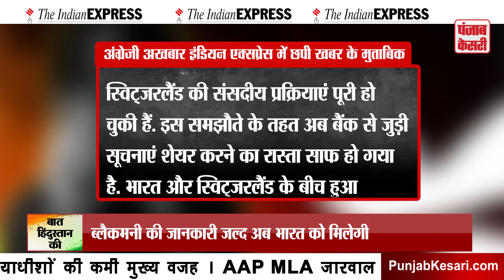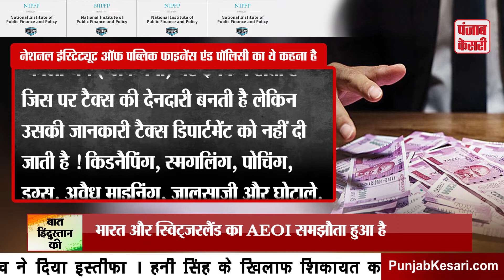Baat Hindustan Ki: Black Money की जानकारी जल्द ही भारत को मिलेगी |Punjab Kesari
देश और विदेश में जमा काले धन (ब्लैक मनी) के बारे में तीन अलग-अलग थिंक टैंक की रिपोर्ट को जल्द ही जारी किया जा सकता है। सूत्रों के मुताबिक एम वीरप्पा मोइली की अध्यक्षता में वित्तीय मामलों पर गठित संसदीय समिति ने गुरुवार की बैठक में इस रिपोर्ट को सार्वजनिक किए जाने का फैसला लिया जा चुका है। सरकार ने 2017 के जुलाई महीने में इस रिपोर्ट को कमेटी के चेयरमैन मोइली को सौंपा था लेकिन इसे ''गोपनीय'' करार देते हुए सार्वजनिक किए जाने और समिति के सदस्यों से भी साझा करने से मना किया था।